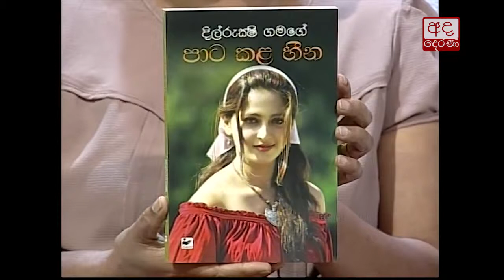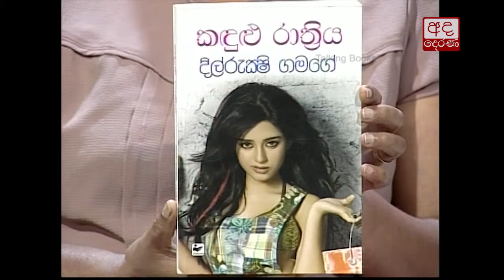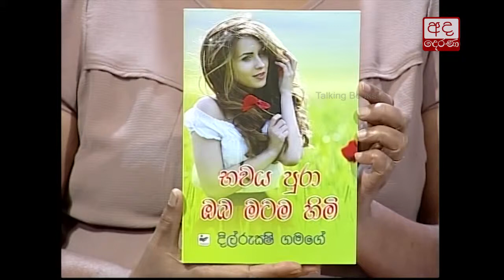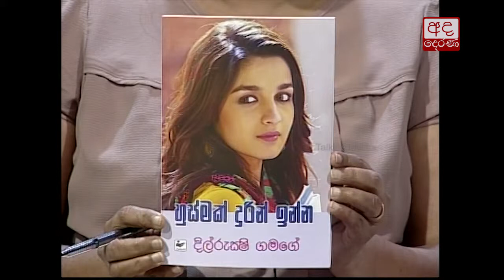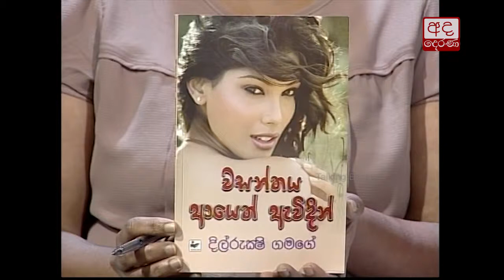Talking Book Ep 644 Dilrukshi Gamage